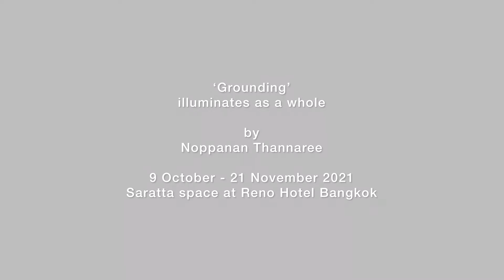Grounding by Noppanan Thannaree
‘Grounding’
illuminates as a whole
by Noppanan Thannaree
9 ตุลาคม - 21 พฤศจิกายน 2564
ณ สารัตถะ โรงแรม รีโน

‘Grounding’ ผลงานจิตรกรรมสีน้ำมัน โดยนพนันท์ ทันนารี นำเสนอมุมมองต่อผืนดินธรรมดาที่ฤดูกาลได้บรรเลงแต้มสีสัน ผ่านไม้ดอกเล็กๆที่ร่วงหล่นลงกลีบแล้วกลีบเล่า บนผืนผ้าใบเทหวัตถุธรรมชาตินี้ พื้นดินอันเข้มชื้น ขลับให้กลีบเกสรนับอนันต์ส่องประกายคล้ายดาวบนดิน เป็นปรากฏการณ์สามัญอันแสนพิเศษ ที่ชวนสะกิดให้ได้ระลึกถึงการเชื่อมต่อกับธรรมชาติและปัจจุบัน

อย่าลืมกดสมัครรับข่าวสารนิทรรศการได้ที่เว็บไซต์ 🙂

9 October - 21 November 2021
Saratta space at Reno Hotel Bangkok

‘Grounding’ The Series of Oil Painting by Noppanan Thannaree presents a perspective towards a simple ground where each falling petal of tiny flowers painted by seasons. On the natural body, the dark damped soil brightens infinite petals to illuminate as a star on ground. This is a special simple phenomenon that reminds the connection with nature and presence.

Don't forget to join our mailing list for further information 🙂